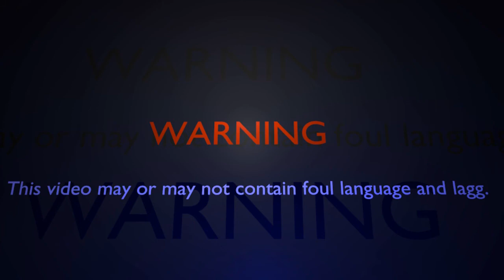Minecraft Let's Play / Playthrough with Rokc787 and TomsandchucksMedia / Episode 11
so yeah, like this video :)